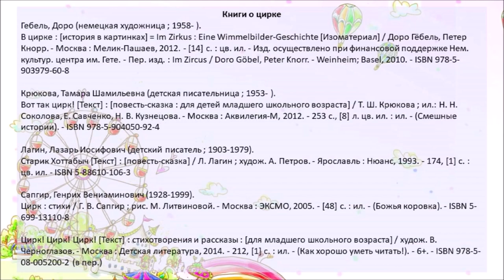Весёлый клоун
В Библиотеке  № 18 Северного округа читают стихотворение Светланы Войтюк «Где ночует клоун?» и мастерят весёлого героя из бумажных стаканчиков.